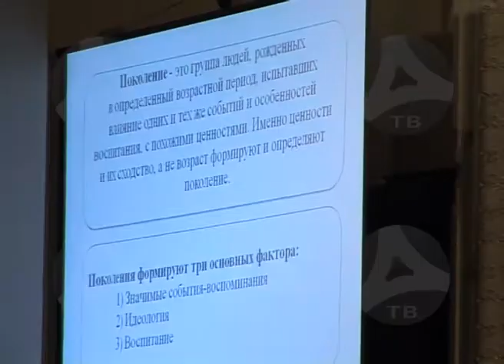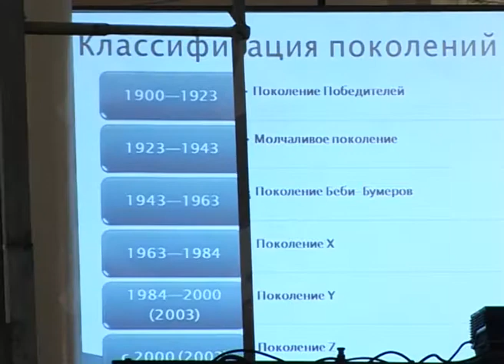23 03 2017 Информационно - методический день